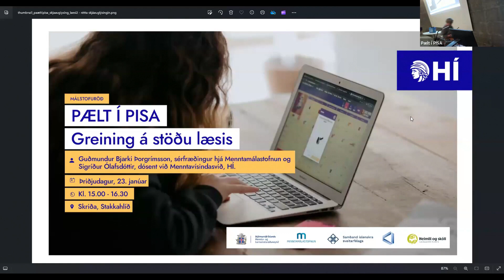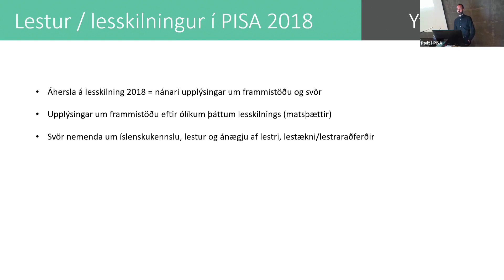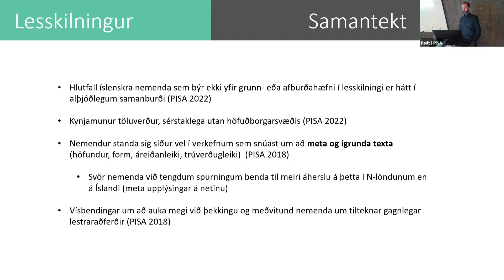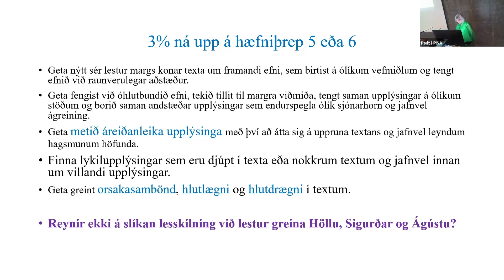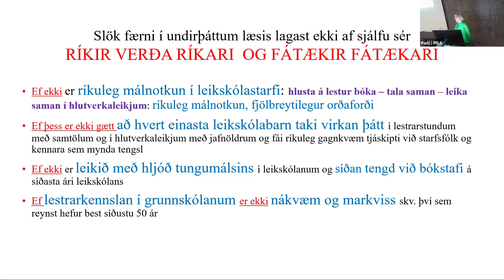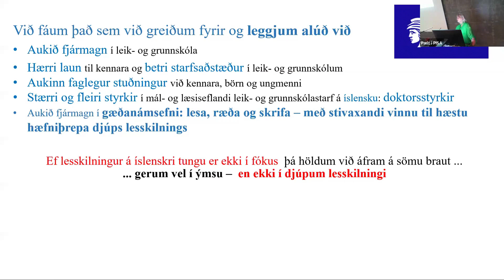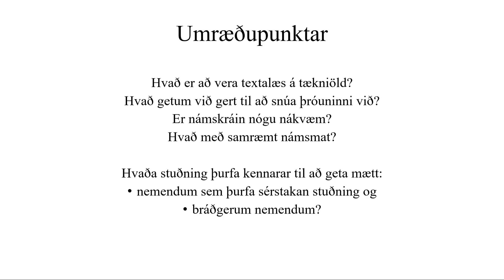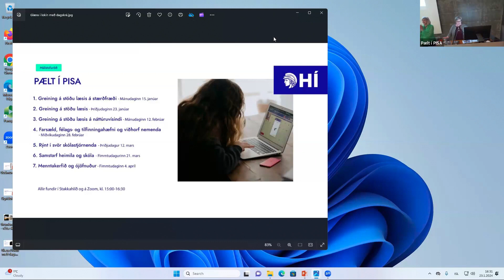Pælt í PISA - Greining á stöðu læsis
Pælt í PISA - Greining á stöðu læsis var heiti annars fundar af sjö þar sem markmiðið var að kafa dýpra í niðurstöður PISA-rannsóknarinnar 2022. Fundurinn fór fram 23. janúar 2024.

Guðmundur Bjarki Þorgrímsson, sérfræðingur við Menntamálastofnun gaf yfirlit yfir niðurstöður PISA 2022 á stöðu læsis og Sigríður Ólafsdóttir, dósent við Menntavísindasvið Háskóla Íslands rýndi dýpra í niðurstöður. Fundarstjóri og stjórnandi umræðna var Anna Kristín Sigurðardóttir, prófessor við Menntavísindasvið HÍ.

Um PISA
Menntamálastofnun sá um framkvæmd PISA-rannsóknarinnar sem lögð var fyrir alla nemendur í 10. bekk vorið 2022. Samstarf hefur verið milli Menntavísindasviðs og Menntamálastofnunar um greiningu gagnanna og túlkun niðurstaðanna.

PISA-rannsóknin er lögð fyrir í 72 löndum um heim allan. Könnuð er frammistaða nemenda í stærðfræðilæsi, lesskilningi og náttúrulæsi. Könnunin er framkvæmd á þriggja ára fresti (frestaðist um eitt ár vegna Covid) og gefur vísbendingar um breytingar á frammistöðu nemenda yfir tíma ásamt því að meta stöðu þeirra við lok skyldunáms.